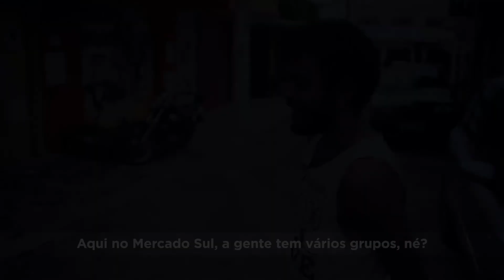Ocupação Mercado Sul: um ano - parte 02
O Mercado Sul é ocupado hoje por diversos grupos autônomos que contemplam iniciativas de ativismo, artesanato, música, serralheira, marcenaria, dança, teatro, mobilidade urbana e rádios comunitárias.